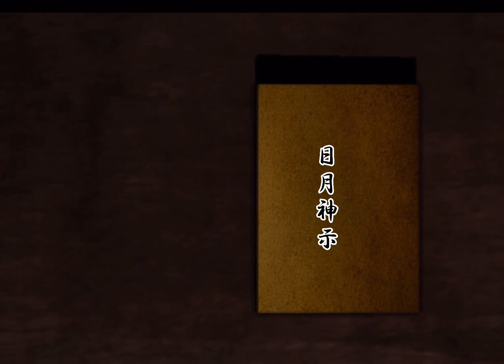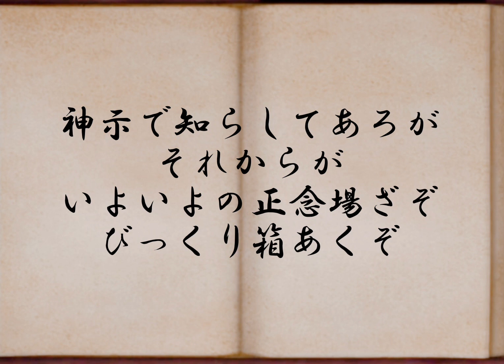日月神示 水の巻 第4帖〜第8帖 日本最大予言書 HITSUKISHINJI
日月神示の原文が一から千、数字、🌀などの記号で成り立っており非常に非常に判読困難な文章である。この神示神示を書記する御役を担ったのが岡本天明であり、全ぶんの訳を終えたが、それをまとめたものが過去に色々と出回っているが、原文と細かく比較してみると、違う表現や欠落、誤訳部分が見られる。そのため、原文を最初から最初から照らし合わせて正確な訳役を作った物がこちらのものである。私的な見解を挟まないように原文にできる限り忠実な訳文である。